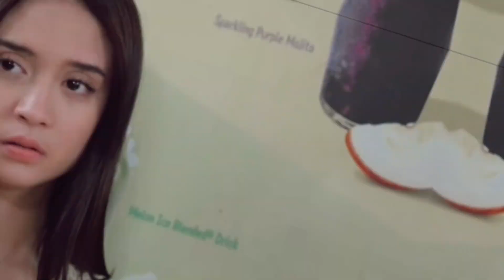TRAILER FULL DI ANTARA DUA CINTA KAMIS 23 NOVEMBER | SHAFIRA DIBAWA PAKSA.. JULIAN SUDAH PUNYA ANAK!